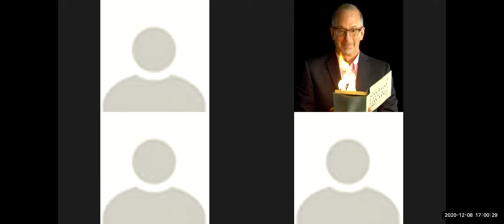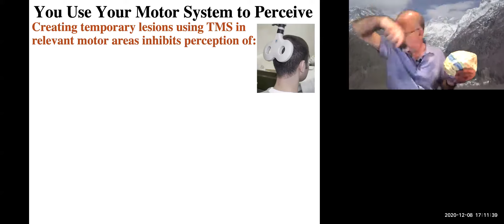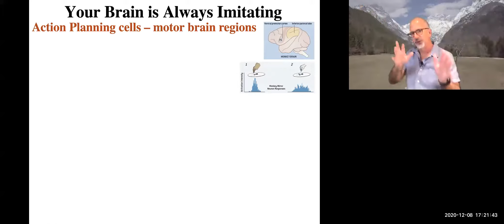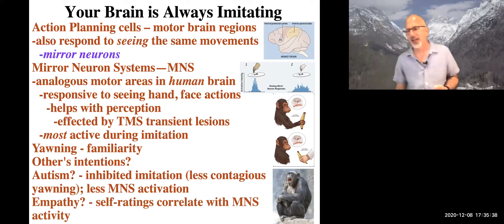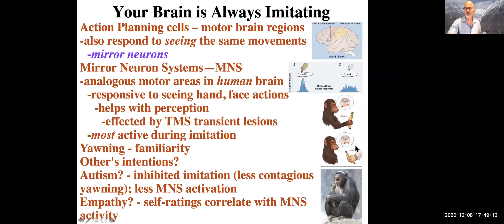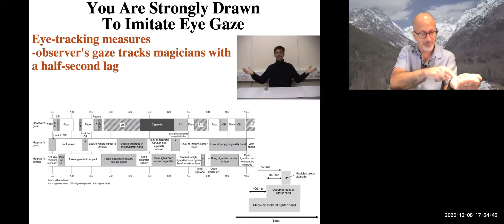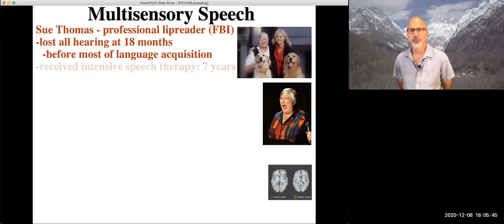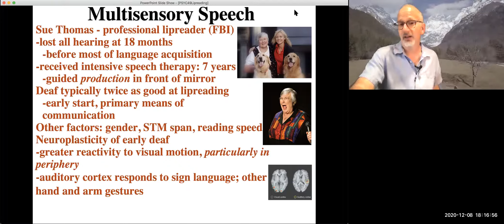PSYC49Lecture12.8.20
Lecture on imitation and audiovisual speech perception